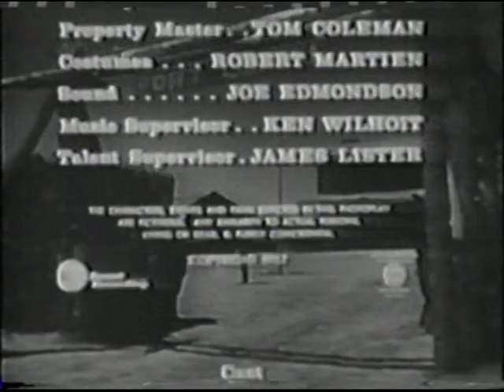Boots and Saddles Closing Titles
The famous bugle finale